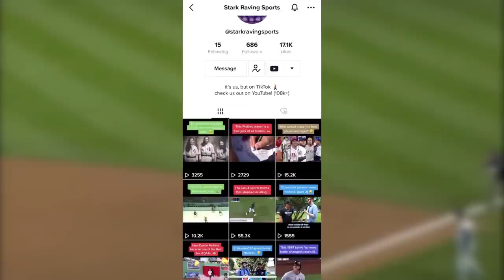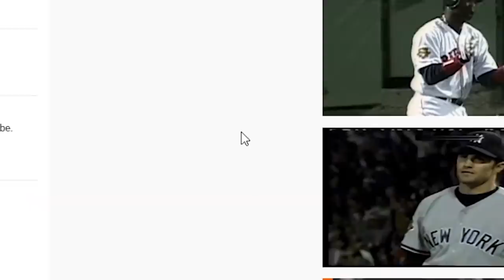4 Perfect Games? This Pitcher Almost Did It...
Creator: Fico

Perfect games are REALLY hard to come by. So how incredible is it that this pitcher came close to pitching one FOUR SEPARATE TIMES? This is the story of how Mike Mussina was *almost* perfect